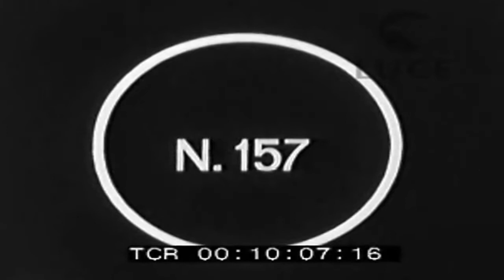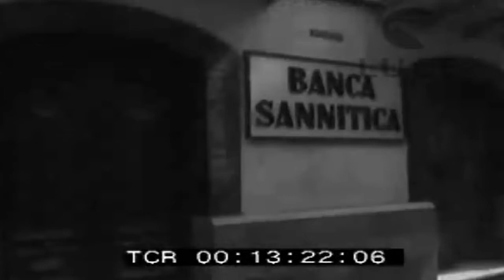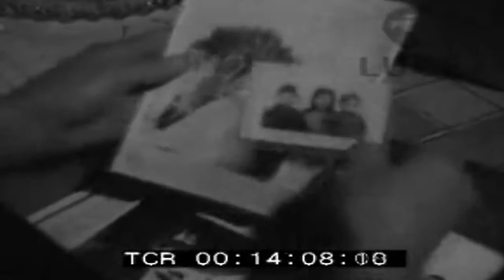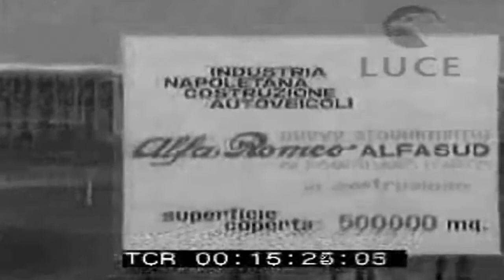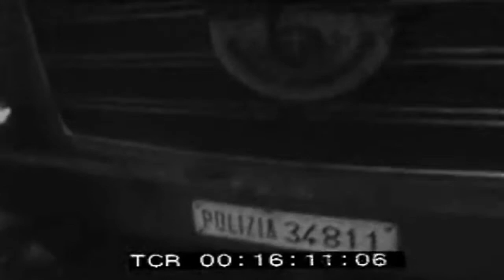Emigrazione 1969,San Bartolomeo in Galdo (BN).Archivio Storico Istituto Luce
L'emigrazione italiana: il paese di San Bartolmeo in Galdo portato come esempio insieme alle immagini di repertorio dei fatti di Battipaglia dell'aprile '69, testimonianza del disagio vissuto dal meridione italiano

1. il paese di San Bartolomeo in Galdo, vecchi vicoli con panni stesi
2. donne al balcone vengono intervistate dall'inviato Incom
3. le donne rispondono alle domande
4. i volti della donne
5. minatori lavorano in miniera
6. stazione di Torino: emigranti con valigie e cartoni
7. cortili di vecchi palazzi popolari di Torino
8. emigranti salgono le scale dei vecchi palazzi torinesi
9. donne con bambini in braccio
10. i bambini giocano nei cortili torinesi
11. panorama da una finestra
12. comignoli e tetti di un vecchio palazzo
13. uomini e muli percorrono una strada di San Bartolomeo in Galdo
14. lo scarico di una fogna a cielo aperto nella campagna di San Bartolomeo in Galdo
15. donne e uomini anziani lavorano negli orti in campangna
16. vicoli del paese, facciata della chiesa madre, chiesa dell'Annunziata, il palazzo catalano
17. filiale della Banca Sannitica
18. donne lavorano nei vicoli
19. un anziano risponde alle domande dell'inviato Incom
20. un donna anziana guarda e mostra le fotografia di famiglia, accanto un bambino fa i suoi compiti
21. salami e prosciutti appesi ad un bastone in cucina
22. una corriera quasi vuota parte da San Bartolomeo
23. impianti industriali di Gela
24. operai fuori di un'industria
25. cantiere dello stabilimento dell'Alfasud a Napoli
26. impianti industriali siderurgici dell'Italsider a Taranto
27. insegne stradali per Bari, con indicazione degli stabilimenti della Stanic
28. stabilimento chiuso a Pompei
29. stazione di Battipaglia
30. immagini di repertorio della rivolta di Battipaglia
31. pullman bruciati per le strade
32. furgoni della polizia bruciati
33. macerie in un edificio di Battipaglia
34. un corteo funebre in strada
35. Scuola di agraria di San Bartolomeo: ragazzi guidano un un trattore Fiat
36. anziani del paese
37. intervista ad una ragazza del paese
38. intervista ad una donna del paese
39. emigranti alla stazione